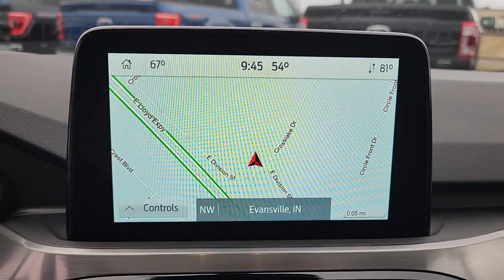2022 Ford Escape Evansville, Boonville, Newburgh, Henderson, Princeton, IN TA508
Iced Blue Silver Metallic New 2022 Ford Escape Titanium available in Evansville, Indiana at Town and Country Ford. Servicing the Boonville, Newburgh, Henderson and Princeton, IN area.

7720 E. Division St

You won't want to miss this excellent value! A great vehicle and a great value! Turbocharger technology provides forced air induction, enhancing performance while preserving fuel economy. Top features include front bucket seats, 1-touch window functionality, tilt steering wheel, and the power moon roof opens up the cabin to the natural environment. Smooth gearshifts are achieved thanks to the efficient 4 cylinder engine, and for added security, dynamic Stability Control supplements the drivetrain. We have the vehicle you've been searching for at a price you can afford. Please don't hesitate to give us a call.
CLASS II TRAILER TOW PACKAGE,ICED BLUE SILVER METALLIC,EQUIPMENT GROUP 401A,HANDS-FREE FOOT-ACTIVATED LIFTGATE FEATURE REMOVAL  -inc: Vehicle is still equipped w/a power liftgate,4G LTE WI-FI HOTSPOT REMOVAL,FRONT & REAR FLOOR LINERS W/O CARPET MATS  -inc: Deletes standard front and rear carpeted floor mats,MINI SPARE WHEEL  -inc: mini spare tire  wheel nut wrench and jack,PANORAMIC VISTA ROOF  -inc: power open/close w/power shade  Black Roof-Rack Side Rails,TRANSMISSION: 8-SPEED AUTOMATIC  (STD),ENGINE: 2.0L ECOBOOST  -inc: auto start-stop technology (STD),LED Brakelights,Headlights-Automatic Highbeams,Roof Rack Rails Only,Deep Tinted Glass,Tire Mobility Kit,Fixed Rear Window w/Fixed Interval Wiper and Defroster,Autolamp Auto On/Off Aero-Composite Led Low/High Beam Auto High-Beam Daytime Running Lights Preference Setting Headlamps w/Delay-Off,Body-Colored Front Bumper w/Metal-Look Rub Strip/Fascia Accent and Black Bumper Insert,Body-Colored Power Heated Side Mirrors w/Manual Folding,Clearcoat Paint,Fully Galvanized Steel Panels,Black Grille w/Chrome Surround,Front Fog Lamps,Black Rear Bumper w/Metal-Look Rub Strip/Fascia Accent,Perimeter/Approach Lights,Speed Sensitive Rain Detecting Variable Intermittent Wipers,Black Bodyside Cladding and Black Wheel Well Trim,Lip Spoiler,Tires: 225/55R19 AS BSW,Wheels: 19 Machined-Face Aluminum -inc: dark tarnished-painted pockets,Tailgate/Rear Door Lock Included w/Power Door Locks,Body-Colored Door Handles,Chrome Side Windows Trim,Gas-Pressurized Shock Absorbers,Electric Power-Assist Speed-Sensing Steering,Brake Actuated Limited Slip Differential,50-State Emissions System,GVWR: TBD,4-Wheel Disc Brakes w/4-Wheel ABS  Front Vented Discs  Brake Assist  Hill Hold Control and Electric Parking Brake,Transmission w/Driver Selectable Mode and Oil Cooler,3.47 Axle Ratio,Automatic Full-Time All-Wheel,Quasi-Dual Stainless Steel Exhaust w/Chrome Tailpipe Finisher,Transmission: 8-Speed Automatic,Permanent Locking Hubs,Front And Rear Anti-Roll Bars,Engine: 2.0L EcoBoost -inc: auto start-stop technology,Strut Front Suspension w/Coil Springs,15.7 Gal. Fuel Tank,Battery w/Run Down Protection,Short And Long Arm Rear Suspension w/Coil Springs,Dual Stage Driver And Passenger Front Airbags,Mykey System -inc: Top Speed Limiter  Audio Volume Limiter  Early Low Fuel Warning  Programmable Sound Chimes and Beltminder w/Audio Mute,Back-Up Camera,Driver Monitoring-Alert,Ford Co-Pilot360 - BLIS (Blind Spot Information System) Blind Spot,ABS And Driveline Traction Control,Lane Keeping Alert Lane Keeping Assist,Safety Canopy System Curtain 1st And 2nd Row Airbags,Personal Safety System Airbag Occupancy Sensor,Outboard Front Lap And Shoulder Safety Belts -inc: Rear Center 3 Point  Height Adjusters and Pretensioners,Driver Knee Airbag,Collision Mitigation-Front,Ford Co-Pilot360 - Pre-Collision Assist with Automatic Emergency Braking (AEB) and Ford Co-Pilot360 - Cross-Traffic Alert,Ford Co-Pilot360 Assist+ Lane Centering,Tire Specific Low Tire Pressure Warning,Side Impact Beams,Forward and Reverse Sensing System Front And Rear Parking Sensors,Rear Child Safety Locks,AdvanceTrac w/Roll Stability Control Electronic Stability Control (ESC) And Roll Stability Control (RSC),Dual Stage Driver And Passenger Seat-Mounted Side Airbags,Evasion Assist,Lane Keeping Alert Lane Departure Warning,Full Cloth Headliner,Perimeter Alarm,Redundant Digital Speedometer,B&O Sound System by Bang & Olufsen Speakers,Trip Computer,Heated Leatherette Steering Wheel,Voice-Activated Touchscreen Navigation System -inc: pinch-to-zoom capability  SiriusXM Traffic and Travel Link  SiriusXM Traffic and Travel Link includes a 5 year prepaid subscripti